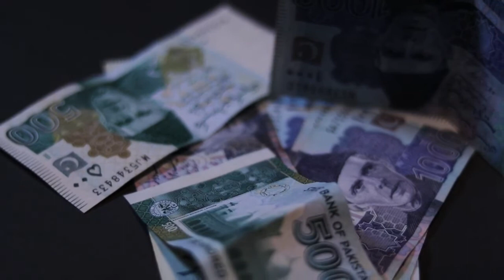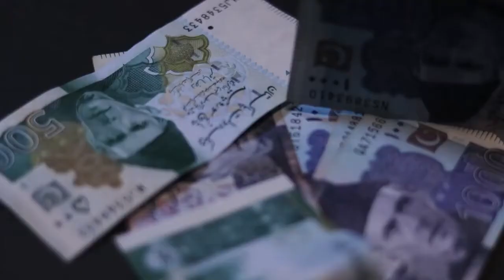Pakiatan and india | compare india and pakistan